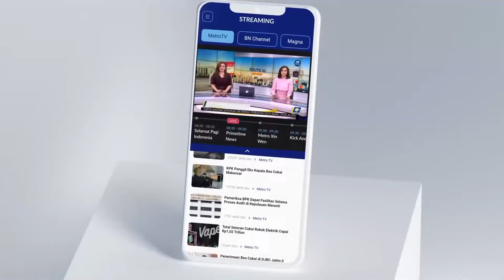Ribuan Warga Mandi Lumpur & Tangkap Ikan di Ngubek Empang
MetroTV, Kegiatan Ngubek Empang yang diselengarakan oleh Kumpulan Orang Orang Depok (KOOD) untuk memeriahkan Lebaran Depok disebut sebagai upaya menjalin silaturahmi dan pelestarian budaya.

Ribuan warga baik anak-anak hingga orang dewasa tumpah ruah berebut ikan dalam tradisi ngubek empang di wilayah Cilodong, Kota Depok, Jawa Barat pada Kamis (16/5/2024).